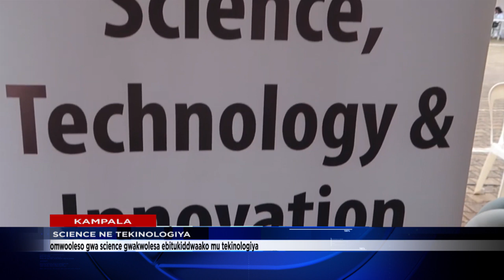SCIENCE NE TEKINOLOGIYA LYEKUBO KATI